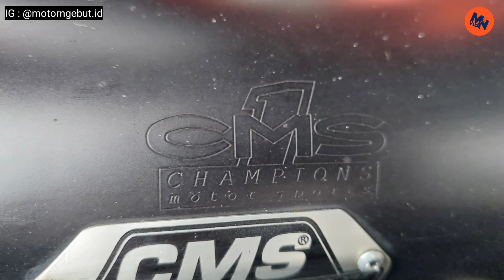[Review] si "Muto" Vario 125 Led Old Garapan Queen Project Modification | MNVlog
yup ges! kali ini honda vario 125 led old yang gw review, silahkan menonton, kritik dan saran komen aja ya.. hehehhe "ENJOY"

Buat kalian yang motornya udah keren atau ada info motor keren yang mau gue Review, bisa DM di IG @motorngebut.id ( Motor apa aja cuy!!)

Toko Accesories juga boleh kok gue Review, DM aja

Salam Ngebut!!